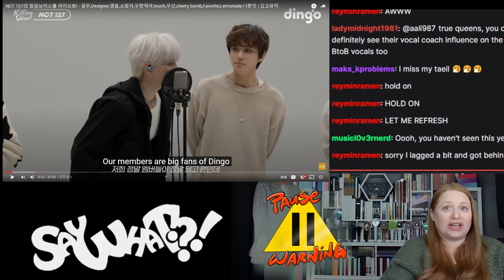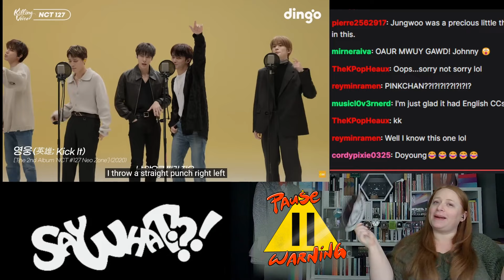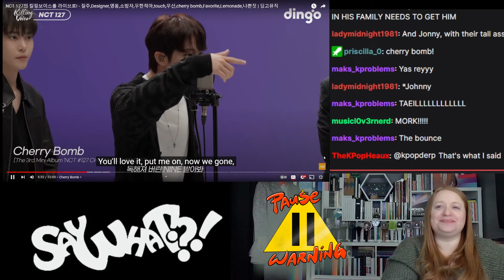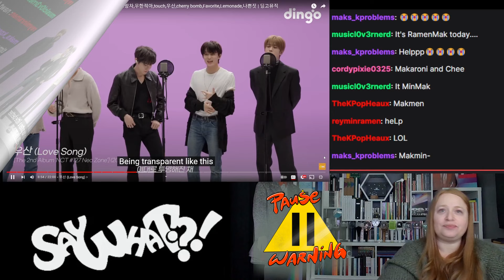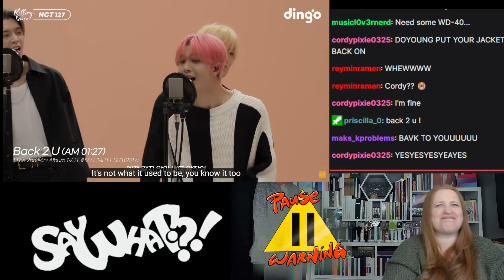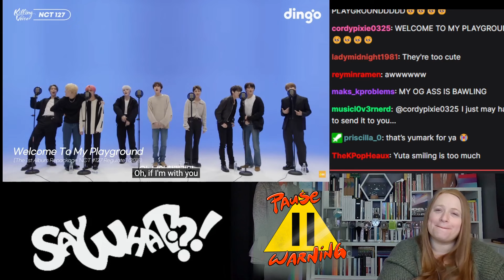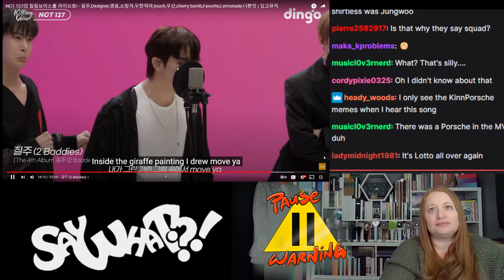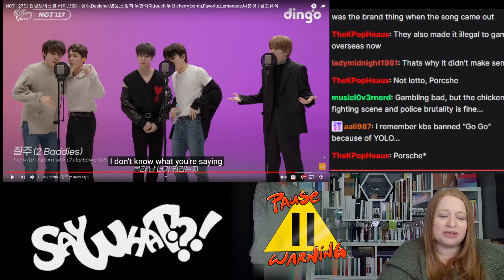NCT 127 Killing Voice | REACTION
So happy to watch through this with you guys and talk about it how amazing they are!! 😍🥰💕